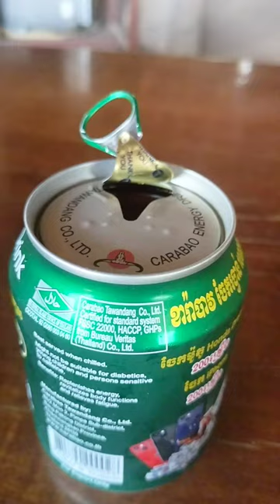គាស់រករង្វាន់ខារ៉ាបាវ Carabao Energy Drink Thank_You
គាស់រករង្វាន់ខារ៉ាបាវ